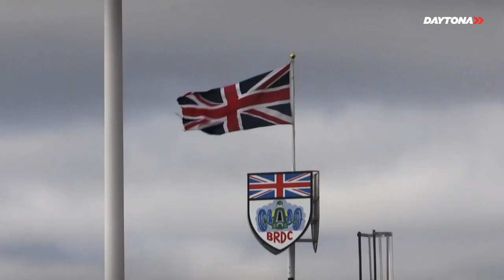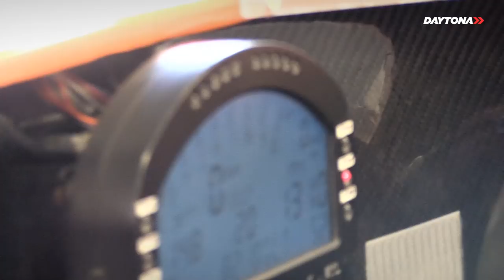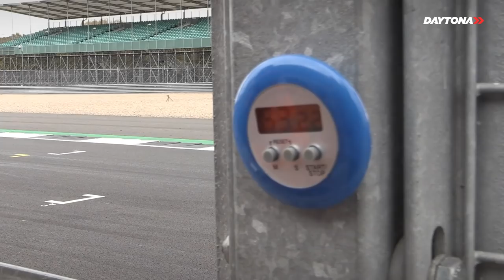Birkett Relay Race 2018 | Silverstone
As part of the Breakell Racing Heroes Team, Charles Graham enters the Daytona Radical SR3 into the 2018 Birkett 6hr relay race at Silverstone run by the 750cc Motor Club.

The team battled against 65 other teams, black flags and the weather in another epic race!